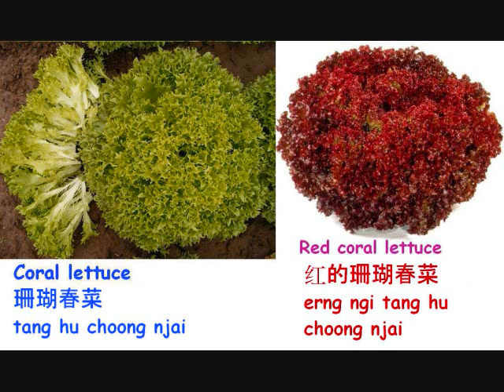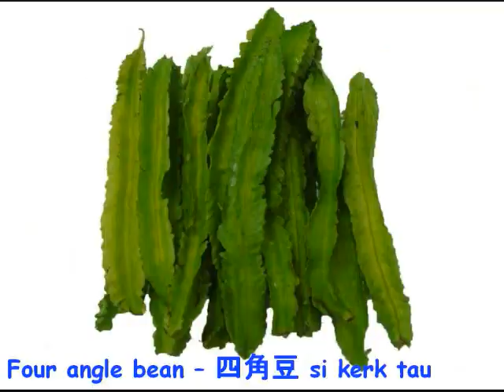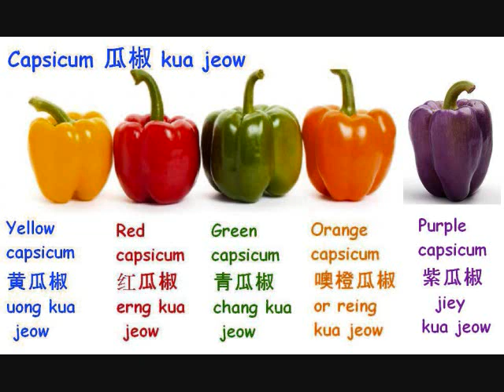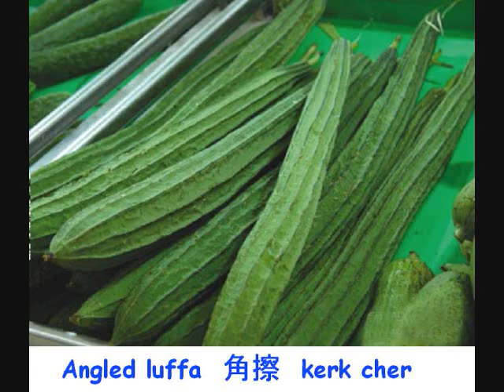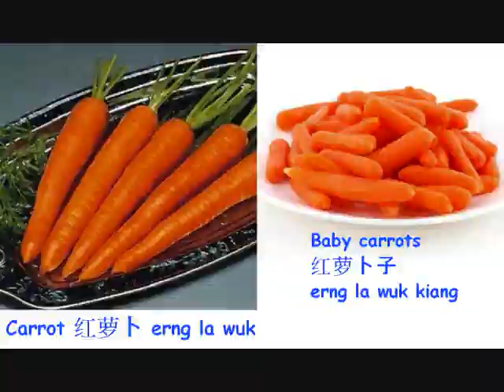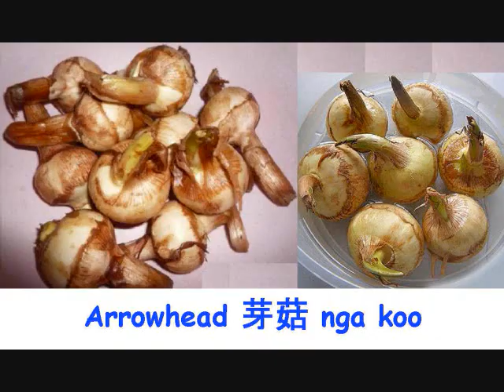Vegetables in Kutien Foochow language 菜用 古田话 福州话 来讲 (Part 1)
Vegetables in Kutien Foochow language (Part 1)
菜用 古田话 福州话 来讲
Chai iong koo yeing ngua hu chiu wua li koeng
(Spoken / pinyin rendered in Kutien Foochow language 古田话 福州话)__

Vegetable 菜 chai, Green vegetables 青菜 chang njai
Spinach 菠菜 heing njai, Red spinach 红菠菜 erng heing njai
Water spinach 蕹菜 ung njai
Indian spinach 菠绵辣 heing miey lak, Malabar spinach 红菠绵辣 erng heing miey lak
Cabbage 包菜 pau chai
Red cabbage 红包菜 erng pau chai, Purple cabbage 紫色包菜 jiey reik pau chai
Long cabbage 冬白 toong pak
White cabbage 白菜 par yai
Big white cabbage 大白菜 tuai par yai, Little white cabbage 小白菜 siu par yai
Green stem white cabbage 青身白菜 chang sing par yai / 上海白菜 siong ngai par yai
Cream cabbage 牛油白菜 ngu yiu par yai
Heart's cabbage 菜心 chai ring
Lettuce 春菜 choong njai
Romaine lettuce 罗马春菜 lor ma choong njai / 油麦菜 iu ma yai
Iceberg lettuce 包春菜 pau choong njai / 球春菜 kiu choong njai / 玻璃春菜 por rae choong njai
Glass lettuce 玻璃春菜 por rae choong njai
Butterhead lettuce 牛油春菜 ngu yiu choong njai
Chinese stem lettuce (Celtuce) 油麦菜 iu ma yai
Coral lettuce 珊瑚春菜 tang hu choong njai, Red coral lettuce 红的珊瑚春菜 erng ngi tang hu choong njai
Kale 甘蓝菜 kang lang njai
Brussels sprout 菜胆 chai tang / 包菜子 pau chai yiang
Celery 芹菜 kuyng njai
Mustard greens 芥菜 kai yai
Chinese kale (Kailan mustard) 芥兰菜 ka rang njai
Spring onion (Green onion / Scallion) 葱 cherng / 青葱 chang cherng / 葱叶 cherng niok
Garlic chives (Chinese chives) 韮菜 kiu yai
Garlic chives flower (Chinese chives flower) 韮菜花 kiu yai hua
Chives (Western chives) 香韮菜 hiong kiu yai
Leek 大韭菜 tuai kiu yai  /  韭葱 kiu cherng
Garlic leaves 蒜 soeng / 蒜叶 soeng niok
Cress 行菜 soong njai
Watercress 水蕹菜 jze yung njai / 西洋菜 sae yiong njai
Garden cress 英菜 ing chai
Chicory 苦菜 ku yai
Endive 苣菜 ki yai
Belgian endive 比利时苣菜 pi li si ki yai
Escarole 大苣菜 tuai ki yai
Sweet leaves (sayur manis) 记印子菜 ki ring ngiang njai / 印子菜 ing ngiang njai / 马尼菜 ma ni chai
Wolfberry leaves 枸杞菜 keow yi yai
Fern shoots (pucuk paku) 蕨菜 kuok chai
Midin fern 美连蕨 mi rierng kuok / million
Sweet potato leaves 番薯叶 huang nue niok / ting njai 藤菜
Cassava leaves 树薯叶 chiu rze niok
Sweet potato shoots 番薯苗 huang nue meow
Cassava shoots 树薯苗 chiu rze meow

Asparagus 芦笋 lor soong
Bean sprouts 豆芽 tau nga
Pea shoots 豆苗 tau meow
Cauliflower 包菜花 pau chai hua
Broccoli 芥兰花 ka rang hua / 青花菜 chang hua chai
Four angle bean 四角豆 si kerk tau
Pod vegetables 菜豆 chai rau
French bean 乌龟豆 oo kui rau
Lady's finger (Okra) 羊角豆 eong kerk tau / 黏黏豆 ni ni tau
Long bean 面豆 mieng nau
Pea 豌豆 uang tau / 宛宛豆 uang uang tau, Snow Pea 荷兰豆 hor lang nau
Green pea 青豆 chang nau, Chickpea 鹰嘴豆 ing chze rau
Broad bean 田豆 cheing nau
Pakistan bean 巴基坦豆 pa kis tang tau
Mushroom bean (Cranberry bean) 菇豆 koo tau
Tomato 茄蛋 siey loeng / 番茄 huang ciey / huang kia
Cherry tomato 茄蛋子 siey loeng ngiang
Olive 橄榄 ka rang
Capsicum 瓜椒 kua jeow, Yellow / Red / Green / Orange / Purple capsicum
黄瓜椒 uong kua jeow, 红瓜椒 erng kua jeow, 青瓜椒 chang kua jeow, 噢橙瓜椒 or reing kua jeow, 紫瓜椒 jiey kua jeow
Brinjal (aubergine) 紫菜 / 茄菜 ciey yai, Round brinjal 圆紫菜 ieng ciey yai
Green brinjal 青的茄菜 chang ngi ciey yai,  Round green brinjal (Thai brinjal) 圆青的茄菜 ieng chang ngi ciey yai
Cucumber 刺瓜 chiey wua, Old cucumber 刺瓜母 chiey wua mor / 老黄瓜 lau uong ngua
Japanese cucumber 日本刺瓜 nik puong chiey wua, Little cucumber 刺瓜子 chiey wua yiang / 刺瓜瓞 chiey wua tiek
Luffa 鼎擦 tiang cher
Angled luffa 角擦 kerk cher
Snake gourd 蛇擦 siey cher
Courgette (Zucchini) 祖基尼 ju ki ni, Yellow Zucchini 黄祖基尼 uong ju ki ni
Squash 瓠 poo / 管瓜 kuong kua, Yellow squash 黄瓠 uong poo
Pumpkin 金瓠 king poo
Winter melon 冬瓜 terng kua
Shark's fin melon 鱼翅瓜 ngue ciey kua
Bitter gourd 苦瓜 koo wua
Small bitter gourd 苦瓜子 koo wua yiang
Bottle gourd (labu air) 水瓠 jze wu / 葫芦瓠 hu lu poo
Taro bottle gourd 芋瓠 uo poo
Hairy gourd (Apple cucumber) 毛瓜 mor kua
English gourd 佛手瓜 hook chiu kua

Carrot 红萝卜 erng la wuk, Baby carrots 红萝卜子 erng la wuk kiang
Radish 菜头 chai rau / 菜头子 chai rau yiang
White Radish 萝卜 la wuk / 菜头 chai rau / 白菜头 pak chai rau
Horseradish 辣根 lak kuyng
Parsnip 白萝卜根 pak la wuk kuyng
Beetroot 红菜头 erng chai rau
Sugar beet 糖萝卜 toeng la wuk
Turnip 圆菜头 ieng chai rau
Sweet turnip (Sengkuang) 地瓜 ti kua
Taro 芋蛋 uo roeng
Yam 薯 sze
Chinese yam (Nagaimo) 淮山薯 huai sang sze
Potato 红毛薯 erng mor sze / 荷兰薯 hor lang sze
Sweet potato 番薯 huang nue
Red sweet potato 红番薯 erng huang nue
Purple flesh sweet potato 紫心番薯 ciey ring huang nue
Yellow flesh sweet potato 黄心番薯 uong xing huang nue
Orange flesh sweet potato 噢橙色心番薯 or reing seik xing huang nue
Cassava 树薯 chiu rze
Arrowhead 芽菇 nga koo
Arrowroot 葛根 kak kuyng
Burdock root 牛蒡根 ngu puong kuyng
Ginseng 蔘 seing
Goji berries (Wolfberry) 枸杞 keow yi
Red dates 红枣 erng njor
Black dates 黑枣 oo yor
Bamboo shoot 笋 soong